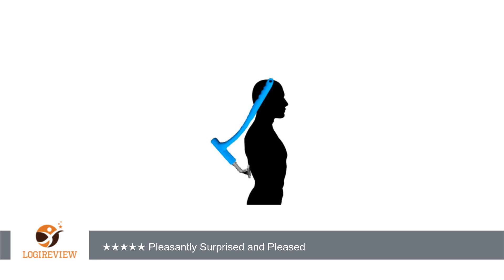Razorba Back Hair Shaver | Review/Test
Review about   Razorba Back Hair Shaver
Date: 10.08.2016